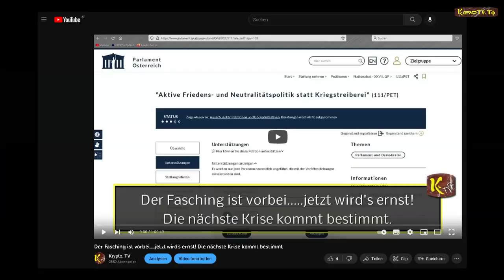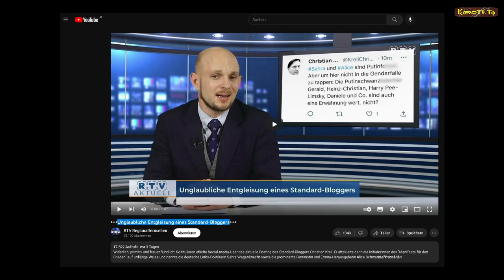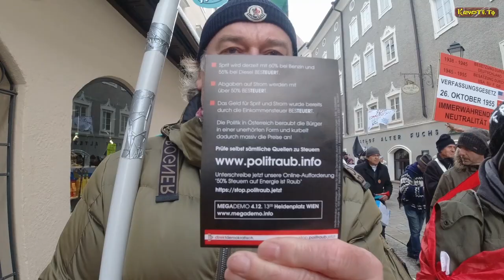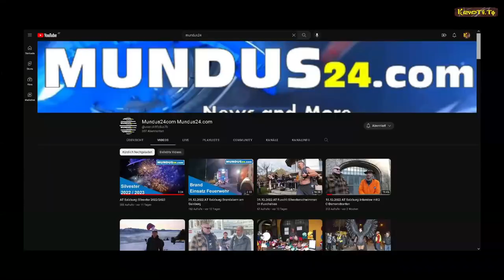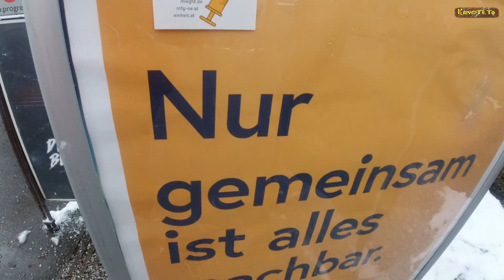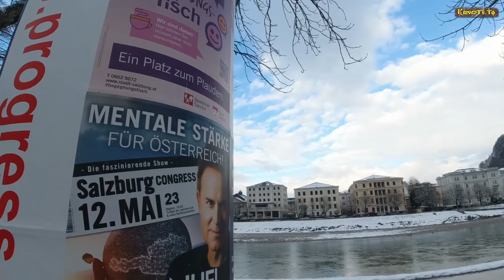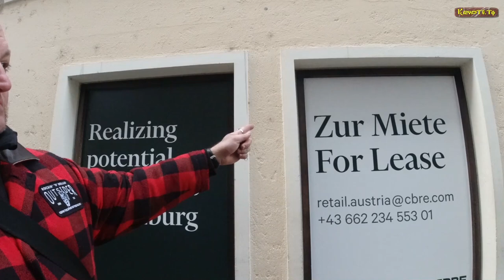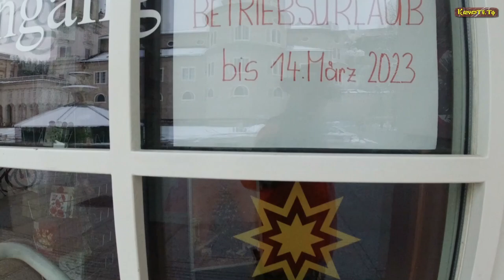Anti-Kriegs & Korruption Demonstration in Salzburg – 26.2.2023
Eröffnungsrede des Freiheitstrychler bei der Anti-Kriegs & Korruption  Demo in Salzburg – 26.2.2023

Abschlussreden bei der Anti-Kriegs & Korruption  Demo in Salzburg – 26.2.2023